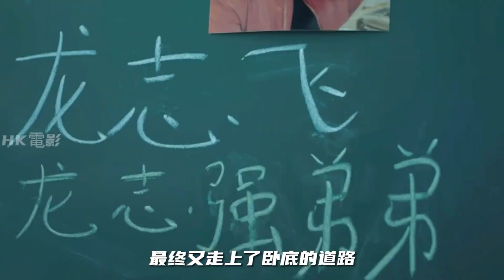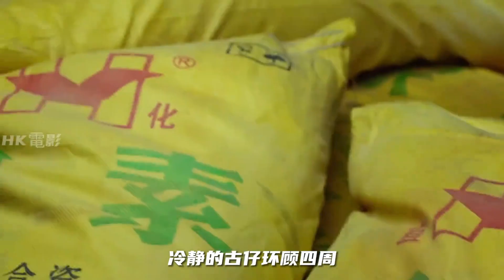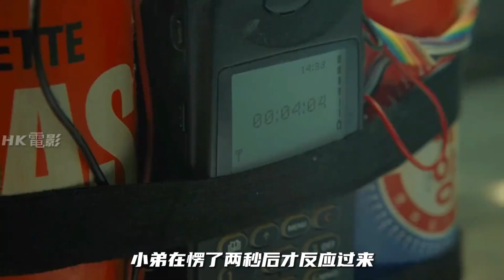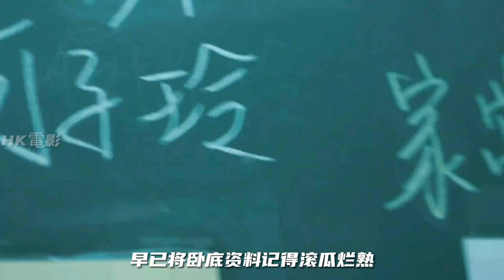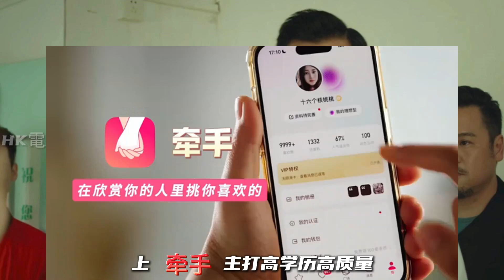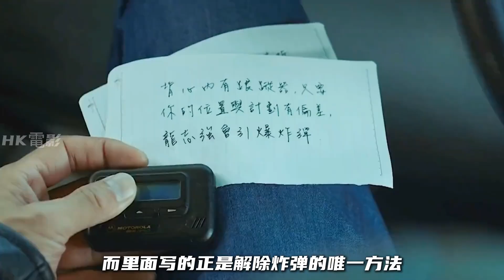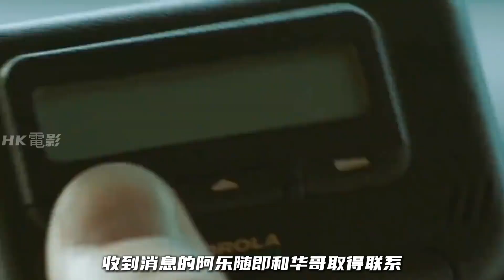一口气看完《追龙2》：真人真事改编，大家知道原型是谁吗？# 追龙2 # 一剪到底